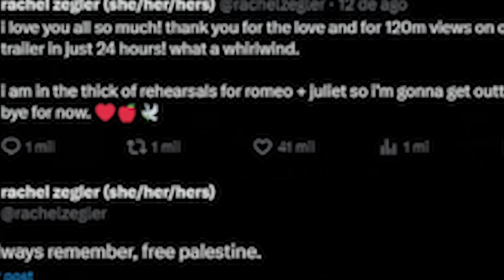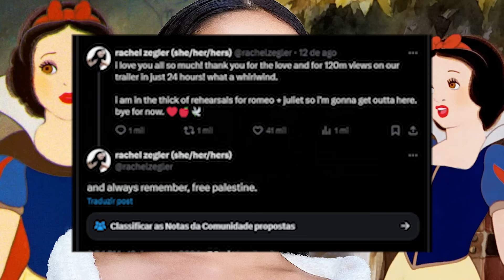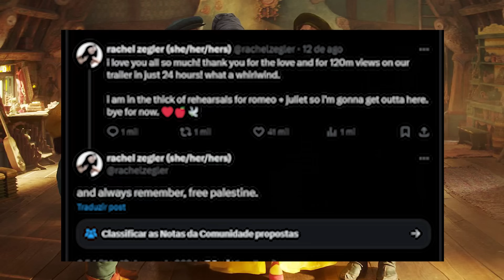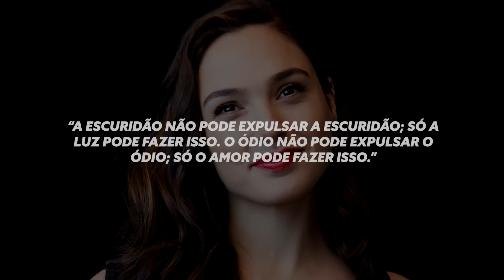RACHEL ZEGLER SEGUE DESTRUINDO O MARKETING DE BRANCA DE NEVE